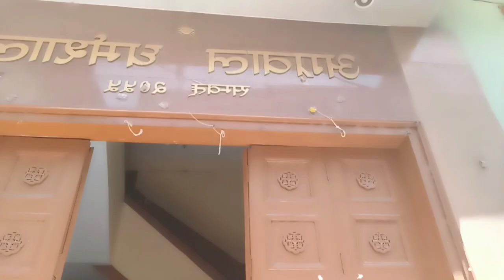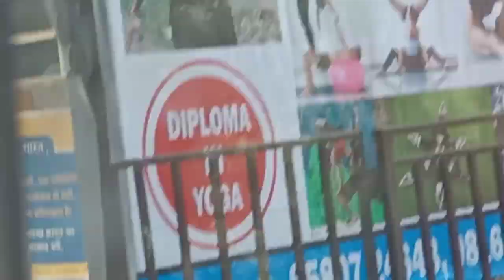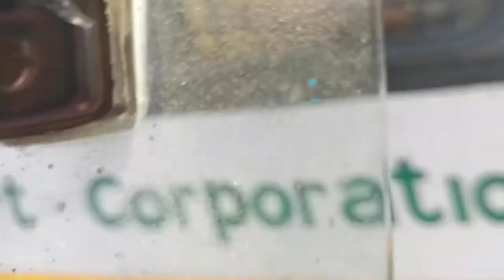shimla to kalka train solan main bas ka safar#rajeevmomsolan#merehamsafar#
hello everyone welcome my you tube channel rajeev mom solan aaj aapko main himachali Solan ki bas kasafar 🚃 jati hu batayi hai pls video ko full watch kare mere saare videos hindi main hai or himachal kiratan Bhajan   pahadi recipe s and pahadi dance bahut shi video hai pls video ko injoye kare pls support me aap saki muhje bhut jarurat hai apna pyar apna aasribaad bnaye rahke  or aap sab ka dil se sukriya sabhi ka pls meri video ko like button sharing button subscribe button and comments please 🔔 I con ka all click button pls pls